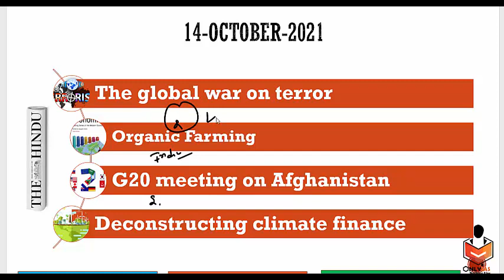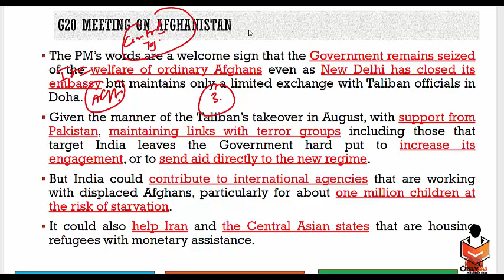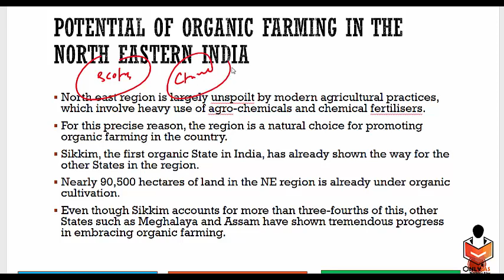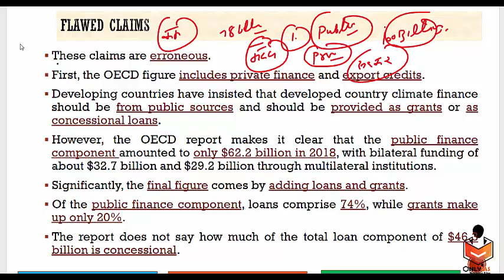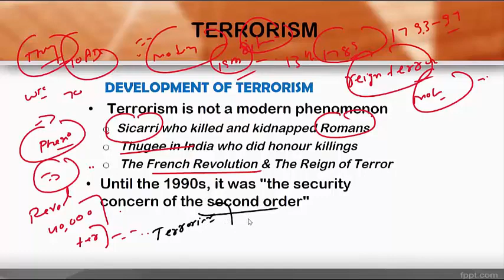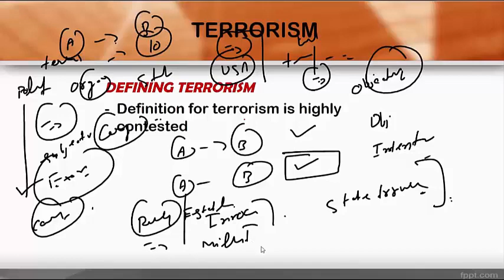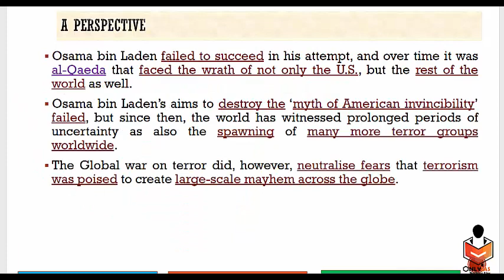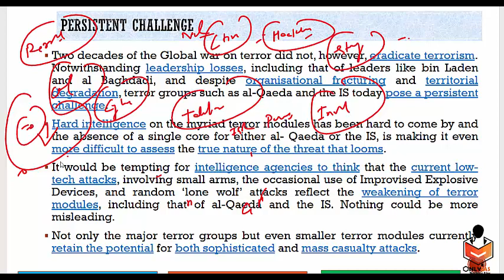14 October, Editorial Discussion and News Paper |Sumit Rewri| Organic Farming, Climate finance